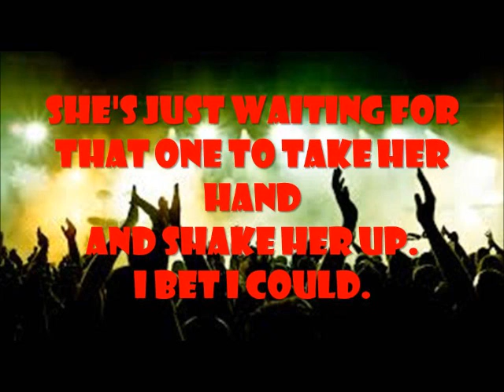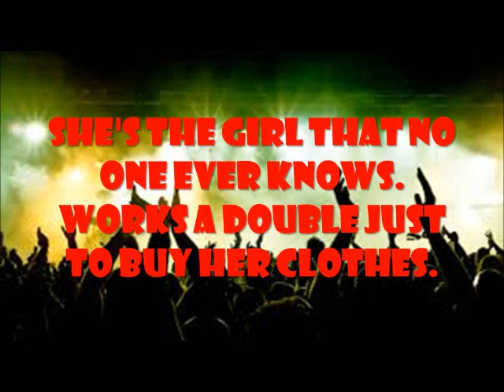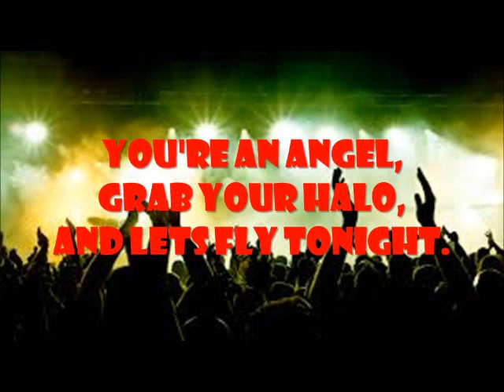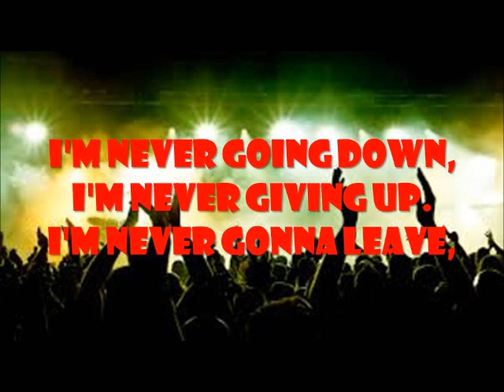Say you like me~We the kings Lyrics